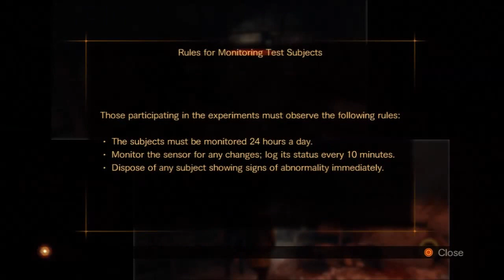Resident Evil: Revelations 2 - Episode 1 Co-Op Gameplay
Yay! Claire is back, but who is Moira?!